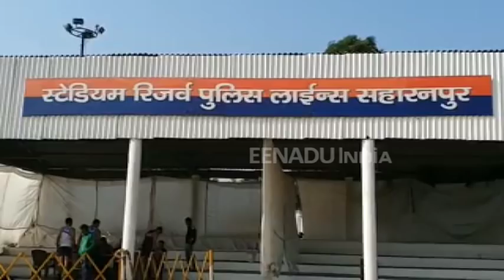सहारनपुर : पुलिस भर्ती में 5 किमी भी नहीं दौड़ पा रहे युवा, जानिए वजह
सहारनपुर : योगी सरकार उत्तर प्रदेश में पुलिस भर्ती कर रही है. पिछले दिनों हुई लिखित परीक्षा के बाद अब दौड़ और शारीरिक परीक्षा चल रही है. खास बात ये है कि पुलिस भर्ती में आए 40 फीसदी अभ्यर्थी फेल हो रहे हैं. 25 मिनट में 5 किलोमीटर की दौड़ पूरी करने का लक्ष्य भी आज का युवा पूरा नहीं कर पा रहा है.